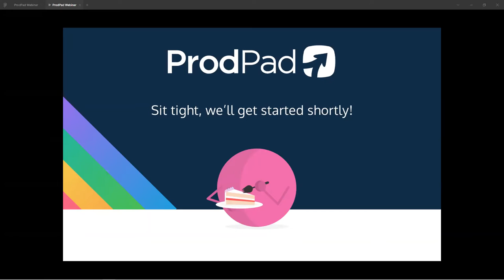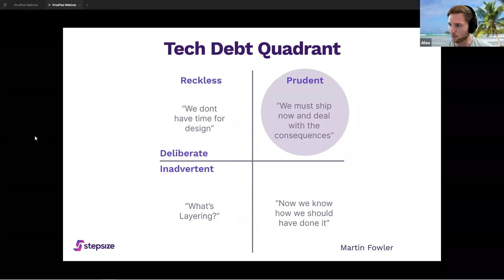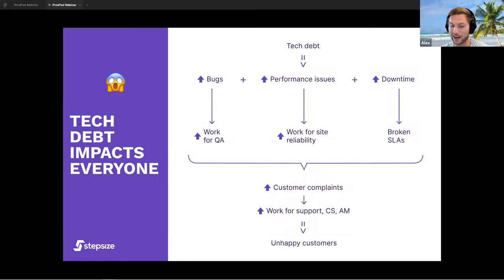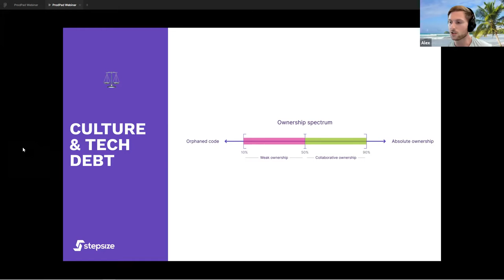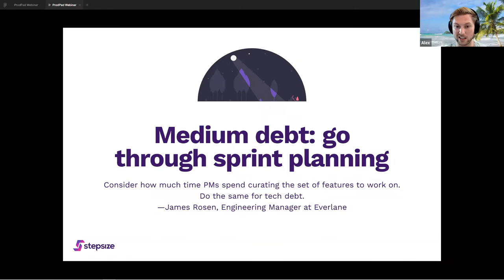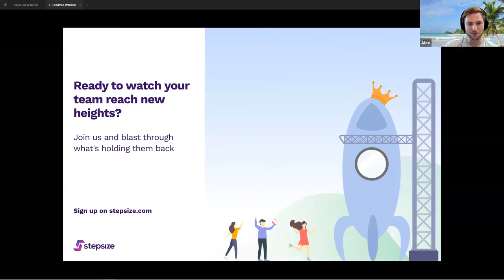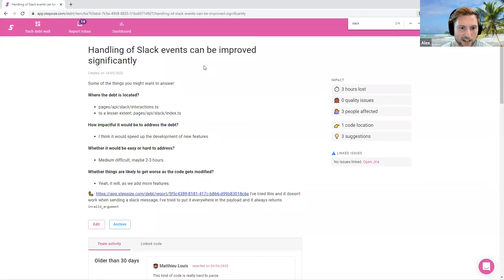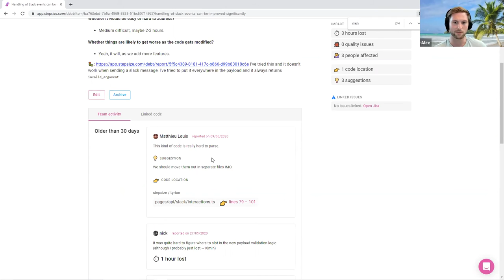How to Deal with Tech Debt: Lessons learned from the best engineering teams - Alexandre Omeyer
Tech debt can be really overwhelming. Often when you start to address it, you realize you’re only just scratching the tip of the iceberg. It doesn’t have to be an insurmountable problem, understanding how to prioritize the right issues will enable you to turn the boat around.

Watch Alexandre Omeyer, CEO & Co-founder at Stepsize walk through his incredible research, which includes interviews with 200+ software engineers.